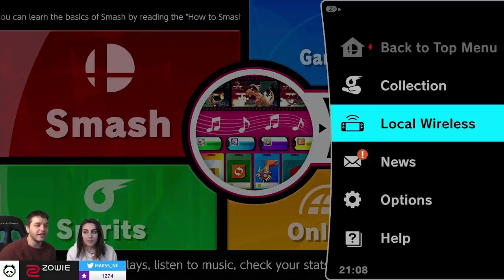BEST PLAYER IN THE WORLD HANDS ON WITH KAZUYA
CASH MONEY KAZUYA IS OUT BAYBEE LETS GET IT! You want to see people play Kazuya in Super Smash Bros Ultimate? Well turn off those other channels and watch the best player in the world play him. Hear what I actually think about him and know if you should play him or not.